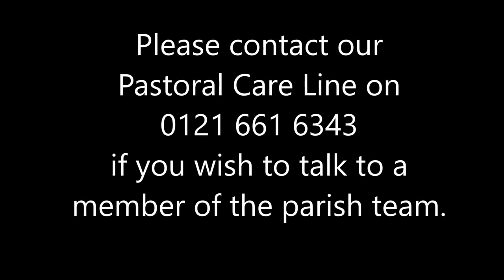Midday Prayer from Solihull Parish - Tuesday 29th September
Join Fr Simon as he leads Midday Prayer from Common Worship.